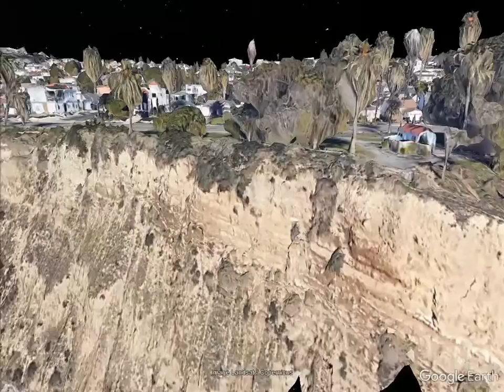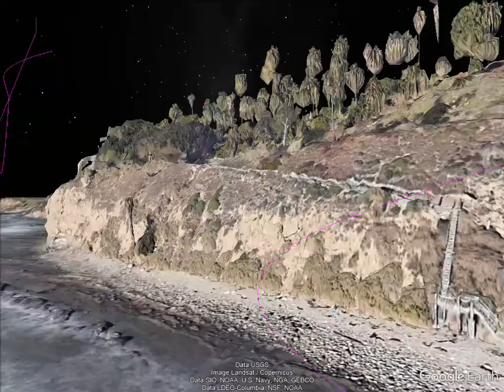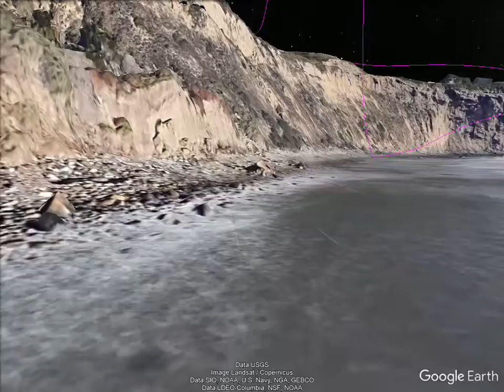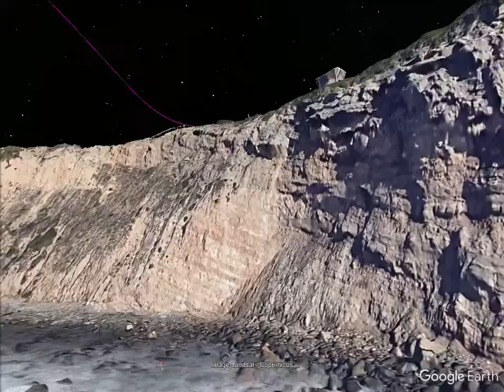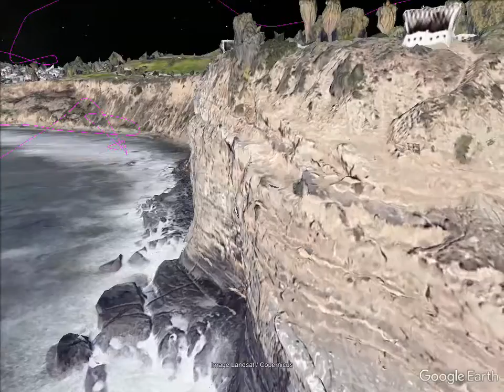Flight designer for hire. Point Fermin coastline and parks.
Created and rendered using Google Earth.

Drone tours created for reasonable fee.
-Real Estate, Towns, Points of Interest-
Flight paths are compatible with most drone manufactures or hire our drone to capture 4K video.